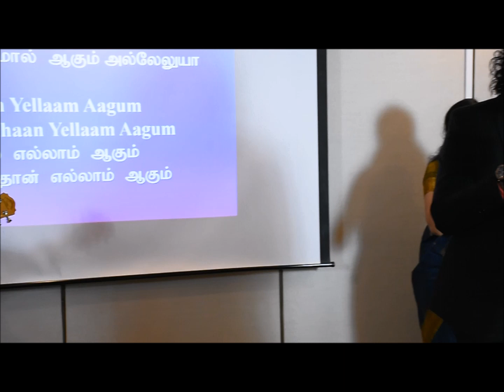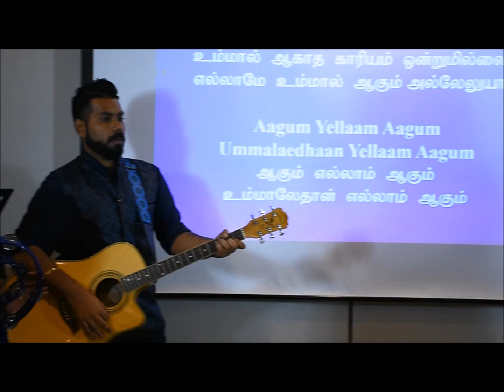TAMIL WORSHIP SONG 2019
EL-SHADDAI REVIVAL CENTRE SINGAPORE
APOSTLE CHRISTOPHER DEVADASS